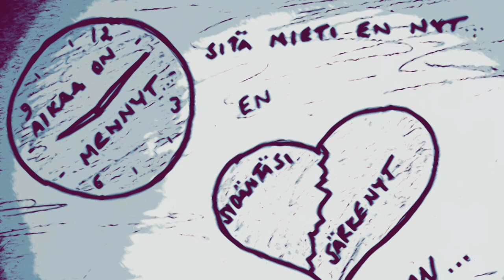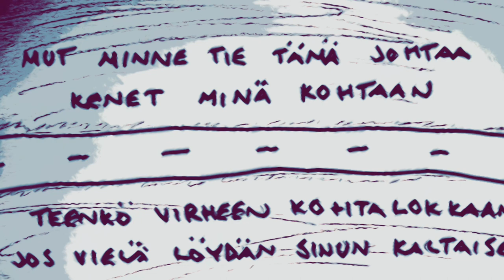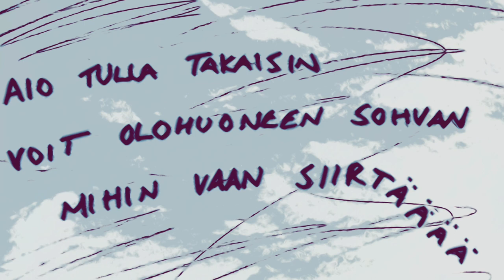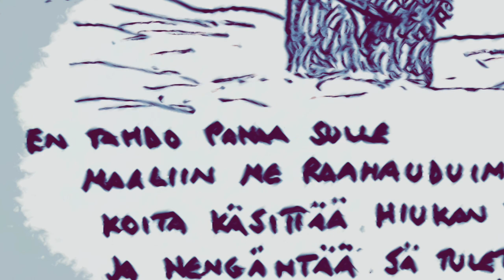Riku Rantanen - Laulan sulle - Lyriikkavideo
Laulu: Riku Rantanen
Säv.San. Riku Rantanen
Sov. Petri Kokko
Taustalaulut: Dimitri Keiski & Petri Kokko
Tuotanto ja miksaus: Bonsound-Studio - Petri Kokko
Masterointi: Chartmakers – Svante Forsbäck
ISRC: FIHIB2300003

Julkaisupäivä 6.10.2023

Kuvitus ja editointi Riku Rantanen

Valokuvat: Teppo Ristola Photography